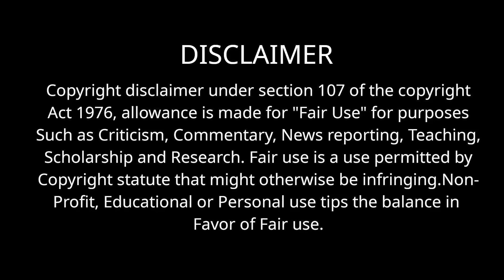பாத்ரூம்ல டைம் டிராவல் செய்யும் 3 நண்பர்கள் | film roll | tamil explain | movie review